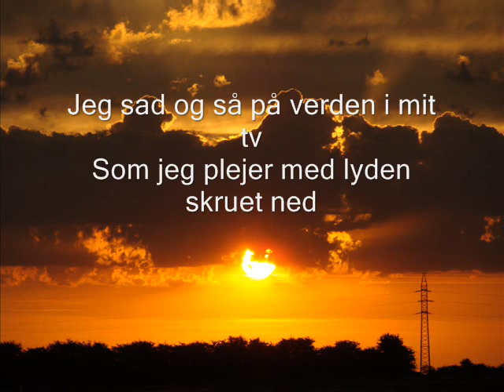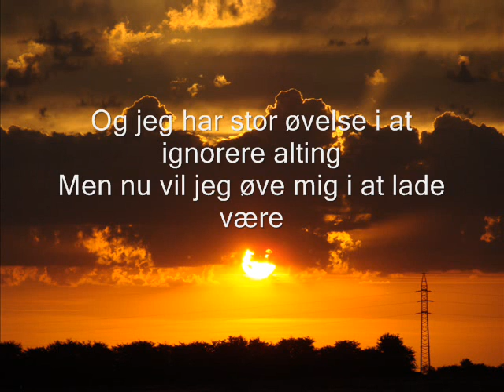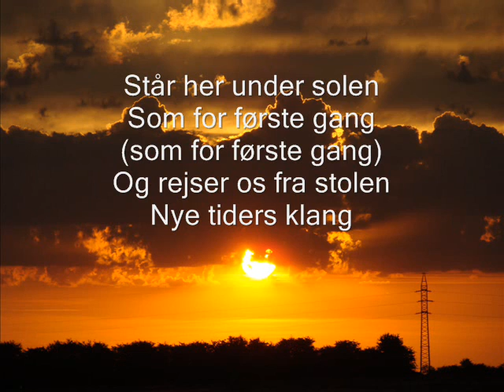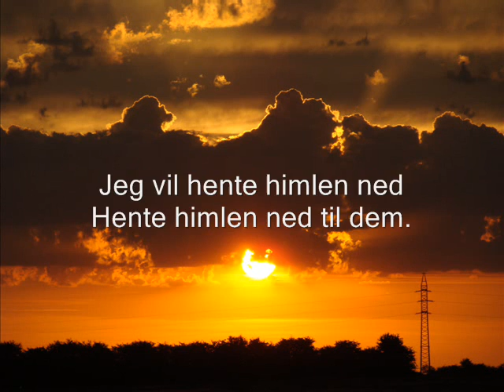Støttesangen 2010 - Skrøbeligt Fundament lyrics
Støttesangen 2010 - Skrøbeligt Fundament

Tekst: Sys Bjerre
Melodi: Søren Mikkelsen

Jeg ejer ikke rettighederne hverken til sangen eller teksten.

(Billedet har jeg selv taget)